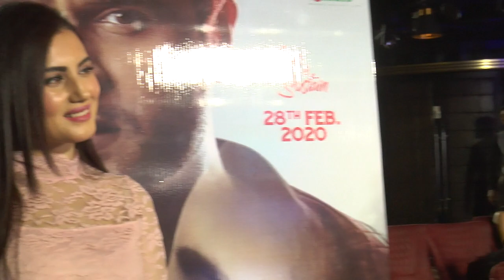pushpa i hate tears 1